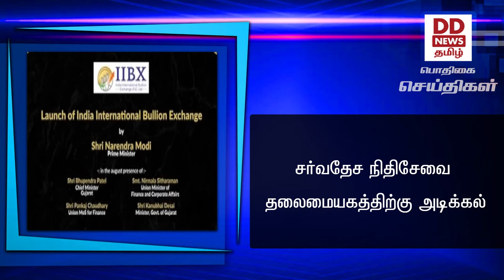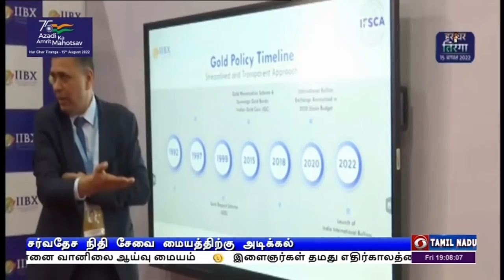சர்வதேச நிதிசேவை தலைமையகத்திற்கு அடிக்கல்PodhigaiTamilNews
உலகின் மிகப்பெரிய பொருளாதார நாடுகளில் ஒன்றாக இந்தியா திகழ்கிறது - அதிக அளவில் அன்னிய முதலீடுகளை ஈர்த்து வருவதாகவும்  குஜராத் காந்திநகர் விழாவில்  பிரதமர் நரேந்திர மோதி உரை